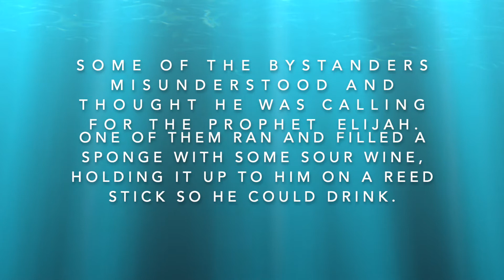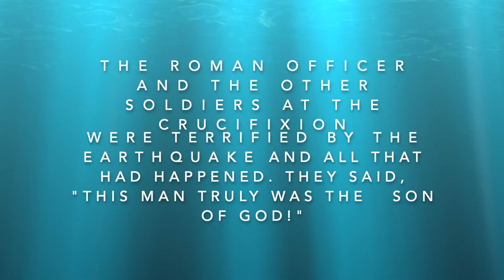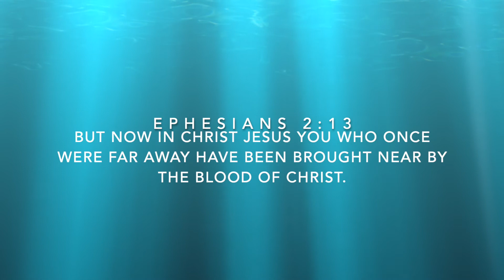Baytown First Worship